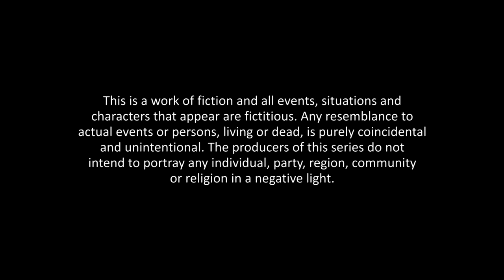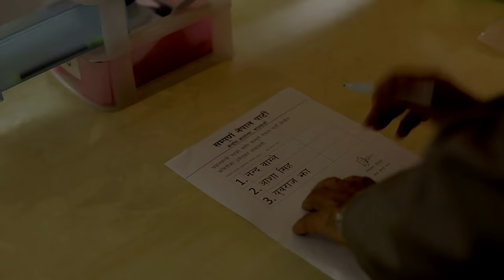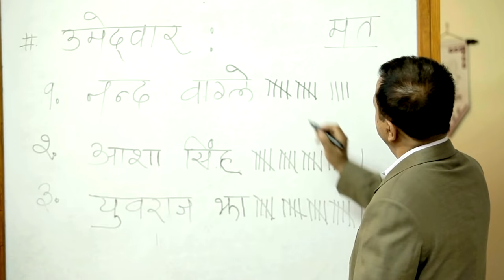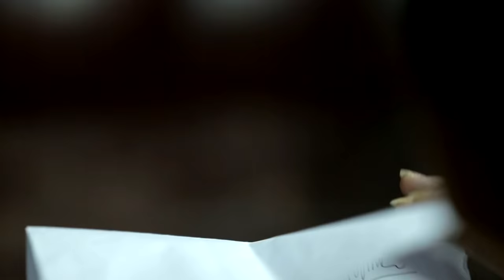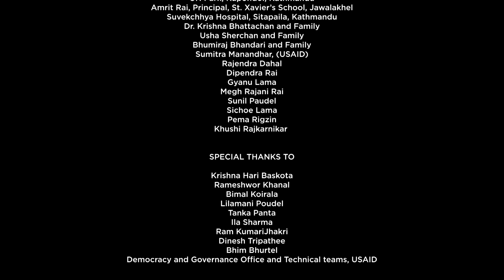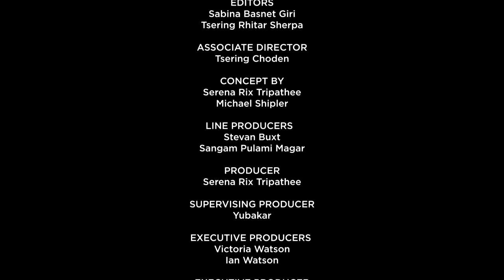Singha Durbar - Episode 01 (With Subtitles)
Singha Durbar is a 13-episode television drama series portraying collaborative leadership and good governance. The show tells the story of the inner-workings of the seemingly impenetrable central government of Nepal, humanizing the country’s politicians and creating role models for an inclusive, transparent and collaborative leadership style. Singha Durbar TV series is using the power of drama to create in its audience a sense of possibility that their government leaders could serve the whole country rather than their narrow political interests.

The TV series is funded by USAID and is produced by Search for Common Ground Nepal, along with production partner Mila Productions.